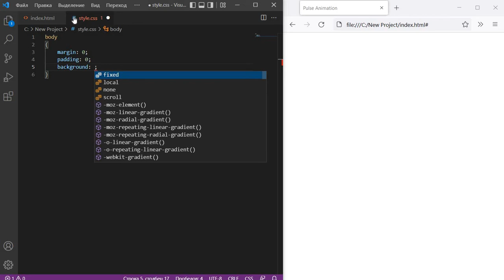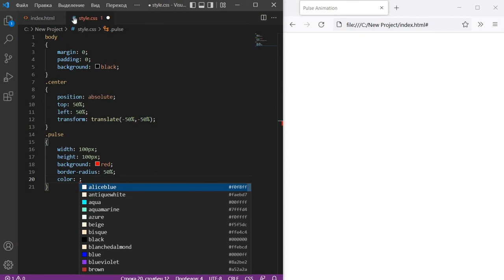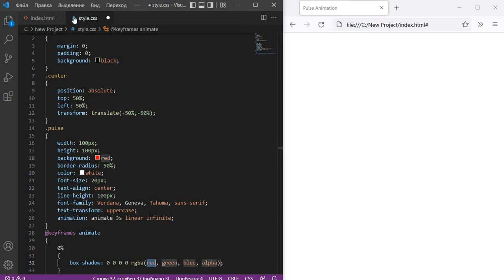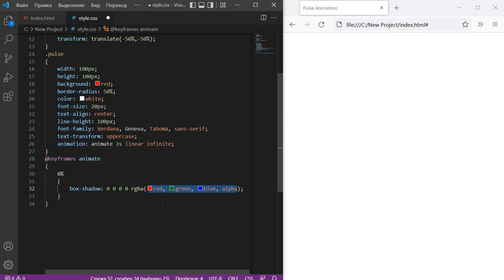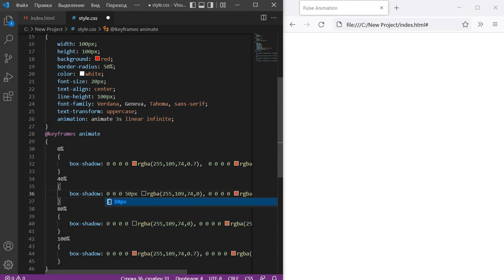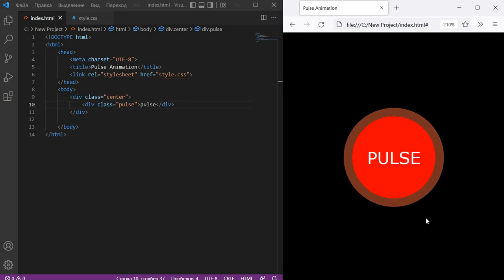Pulse Animation | HTML | CSS